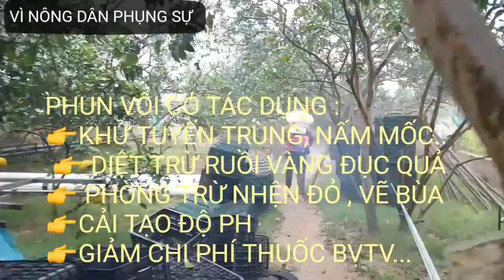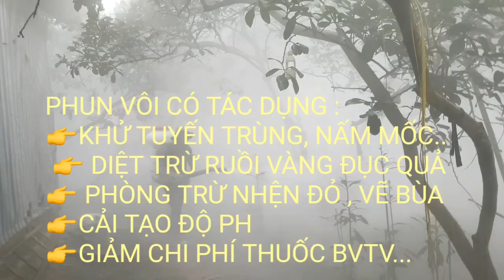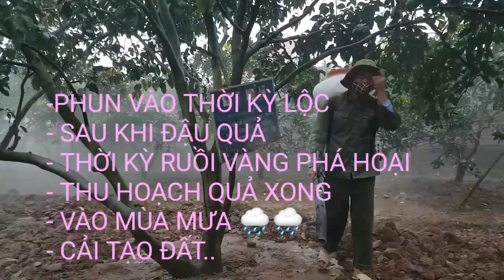TÁC DỤNG CỦA MÁY PHUN VÔI BỘT 3 TRONG 1 : 0968 12 9996 ®